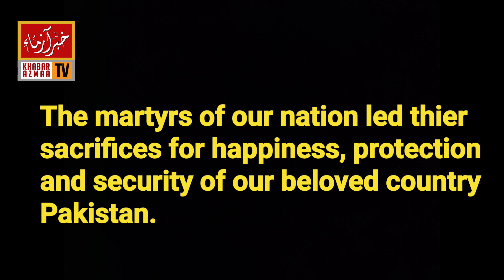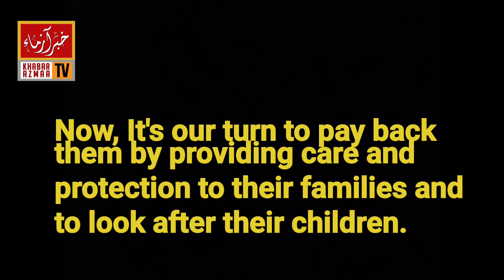Fruit Farosh ka kaarnama | Sach Jaan ker Gaahak huwa Sharminda | Shohudaa ko Salam| Khabar Azmaa TV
Sabzi Farosh ka shandaar kaarnama jis ne apney mulk key  Shohudaa ki families ko support kernel key liye apna kirdar is tarah ada kiya k kissi ko kaan o kaan khabar na huee. Sabzi Farosh ka Sach jaan ker Gaahak huwa Sharminda.